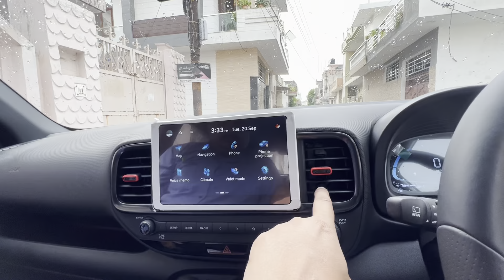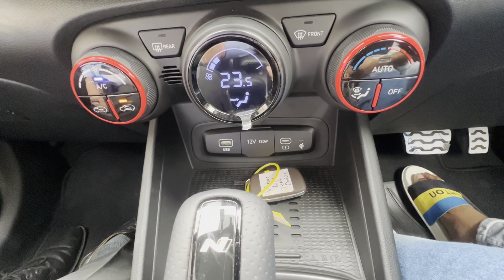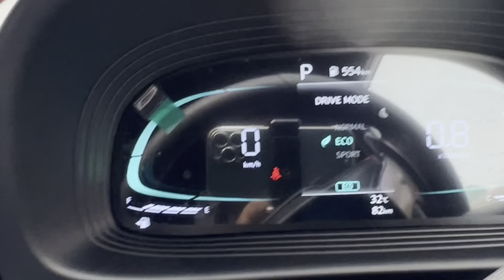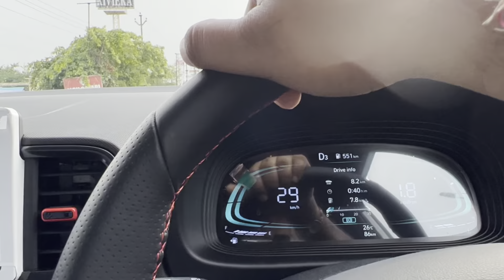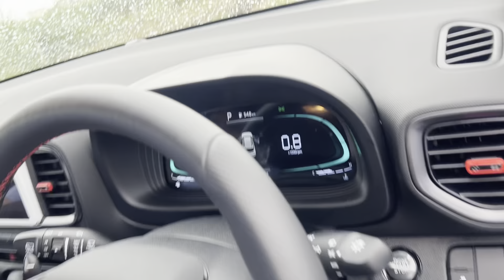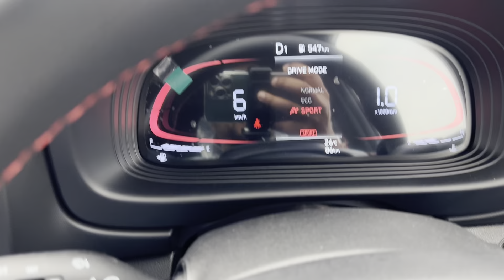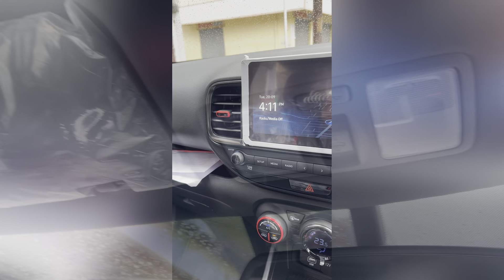Hyundai Venue N Line | 2022 Hyundai Venue | Hyundai Venue N8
Category      SUV
Product Label      1.0 Kappa Turbo GDi Petrol
Model Name      VENUE N LINE
Seats     5

Engine
Engine Type      Kappa 1.0 Turbo GDi
Fuel System      Petrol
Displacement(cc)      998
Max. Power(ps/rpm)     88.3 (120) @ 6 000
Max. Torque(kg.m/ rpm)      172 @ 1 500 ~ 4 000

Transmission
Transmission Type7 speed DCT

Suspension
Suspension Front       McPherson strut with coil spring
Suspension Rear        Coupled torsion beam axle with coil spring

Brake
Brake Front     Disc
Brake Rear      Disc

Wheels
Rear Tyres        215/60 R16 (D=405.6 mm) Diamond Cut Alloy with N logo
Front Tyres       215/60 R16 (D=405.6 mm) Diamond Cut Alloy with N logo
Spare Tyre        195/65 R15 (D=380.2 mm ) Steel
Tyre Type          Tubless